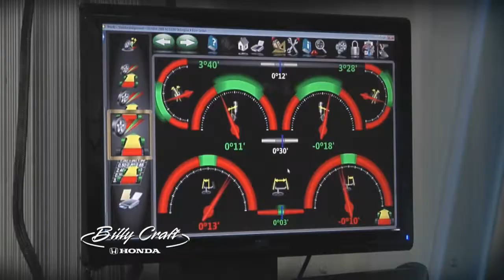Billy Craft Honda Express Service